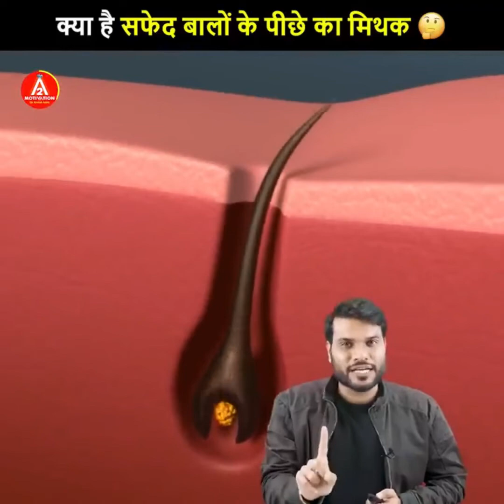Apple company ke tips job Sant Karauli Baba India